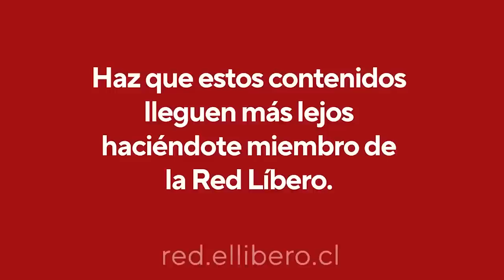El triunfo de republicanos amenaza la hegemonía cultural de la izquierda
Roberto Ampuero analiza el triunfo de republicanos y la amenaza que representa para la hegemonía cultural de la izquierda. Ampuero: señala que "El imponente apoyo obtenido por republicanos en las pasadas elecciones intensificó la batalla de las ideas en Chile por parte de la izquierda".